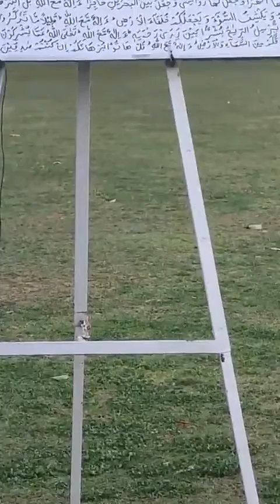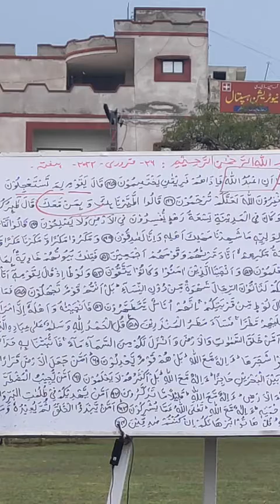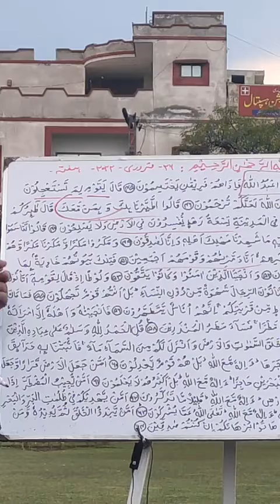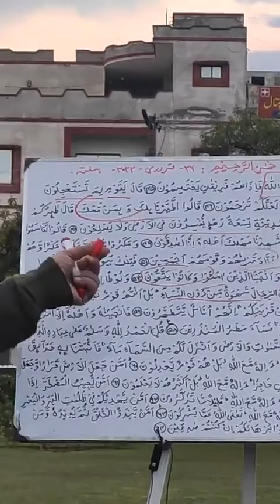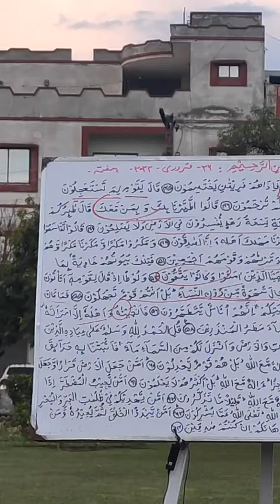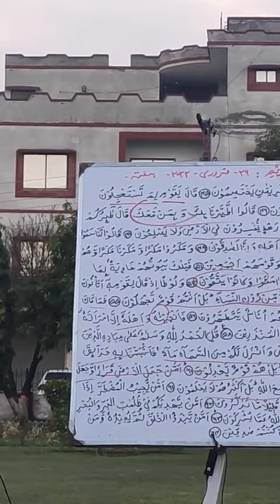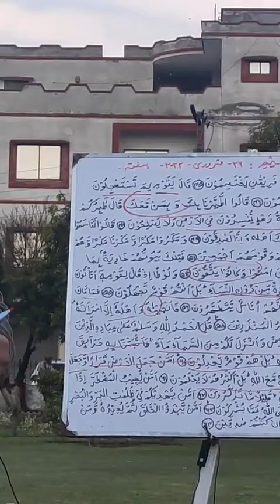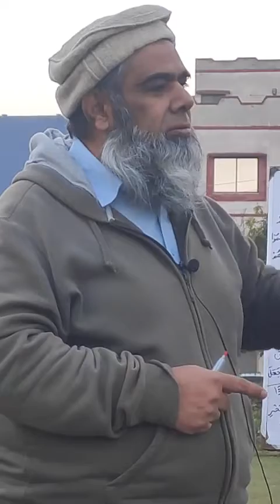An Naml verses 45 64 Revision